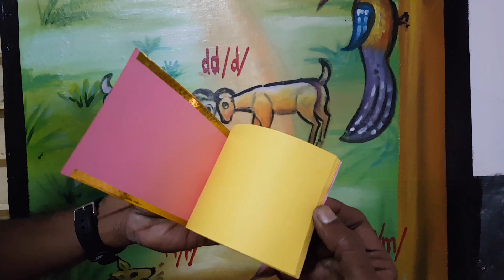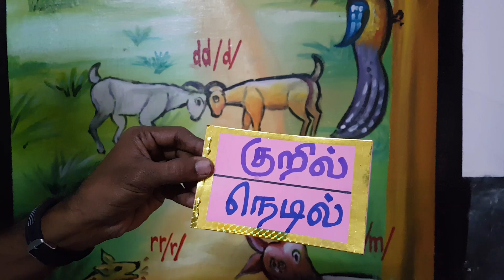Tamil magic book - குறில் நெடில் வேறுபாடு கற்க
Magic Book in Tamil: மாணவர்களிடம் ஆர்வத்தை தூண்டும் விதமாகவும், மகிழ்ச்சியை ஏற்படுத்தும் வகையிலும், கற்பிக்க உதவும் Magic Book.
Magic Book in Tamil: குறில் நெடில் வேறுபாடு கற்க .

     Tamil magic book ; மேலும் பாடப்பொருளில் வேறுபாடுகளை அறியவும், உணரவும் பயன்படும்...